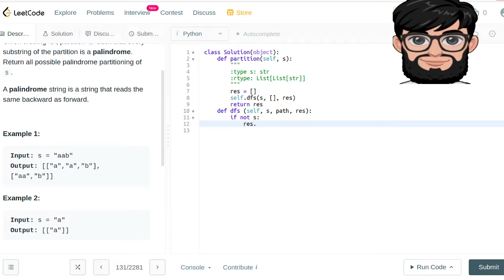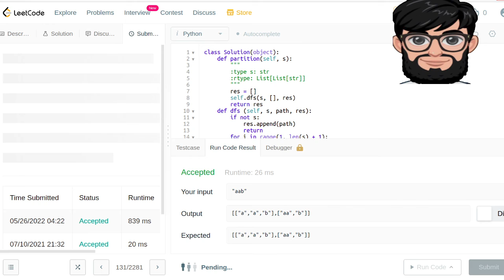Leetcode Question 131 "Palindrome Partitioning" in Python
Given a string s, partition s such that every substring of the partition is a palindrome. Return all possible palindrome partitioning of s.

A palindrome string is a string that reads the same backward as forward.

Example 1:

Input: s = "aab"
Output: [["a","a","b"],["aa","b"]]
Example 2:

Input: s = "a"
Output: [["a"]]